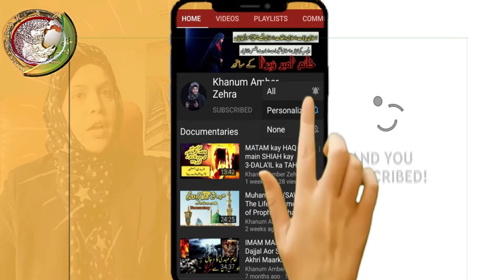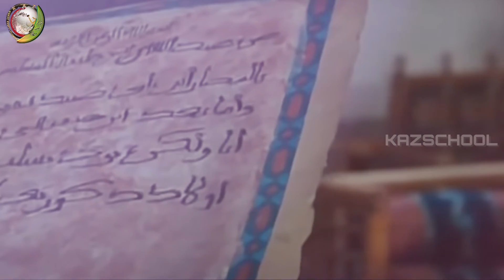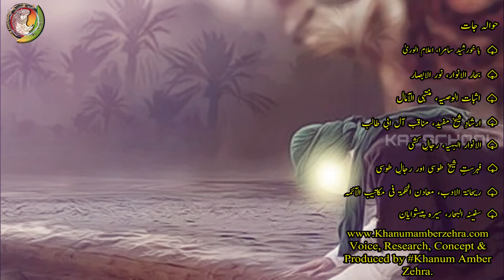Wiladat Imam Hasan Askari|Imam Hasan Askari Documentary|Imam Ali| Mojza|Waqia|Shia|2023|Khanum Amber